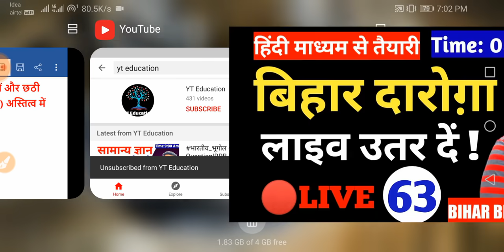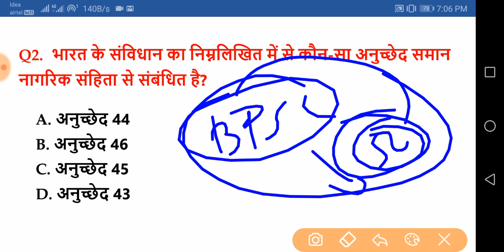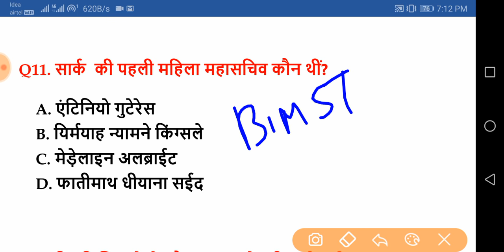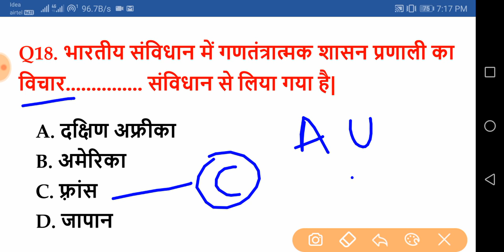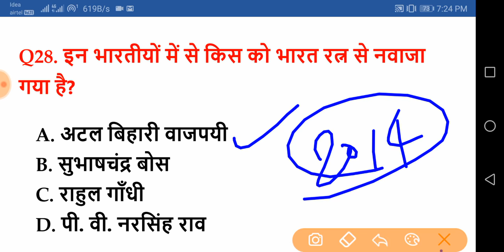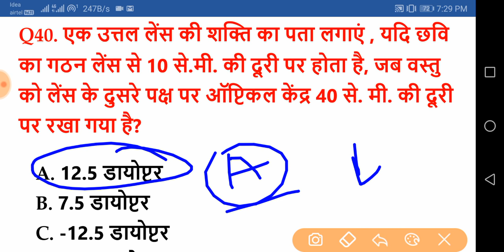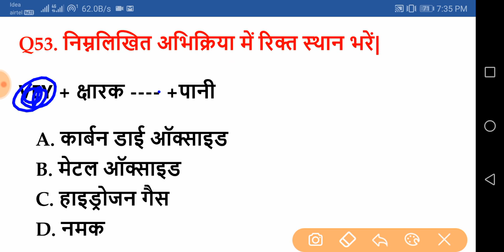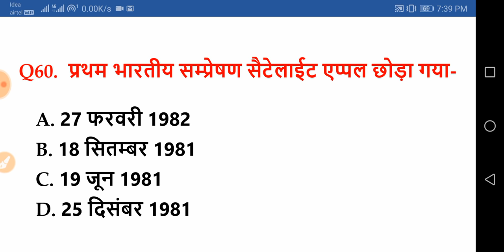Bihar Daroga Mock Test 63 BPSSC Pattern LIVE | Enforcement SI Question|BPSSC STENO ASI exam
बिहार_दरोगा_मुख्य_परीक्षा LIVE|Expected Question for Bihar SI|BPSSC|Bihar Daroga Mains exam SET 44

bihar si mains exam pattern

bihar daroga upcoming vacancy 2020

bihar si practice set in hindi

bihar si mains gk

hey ! Student

YT Education